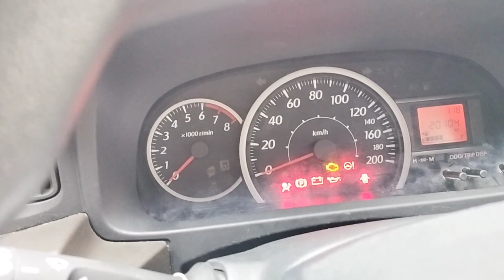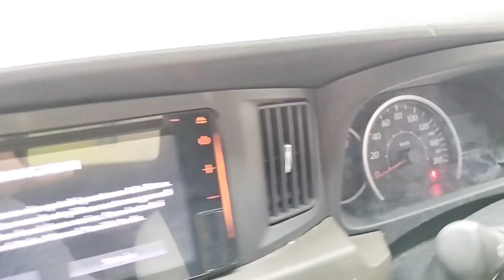Letak modul airbag calya atau sigra